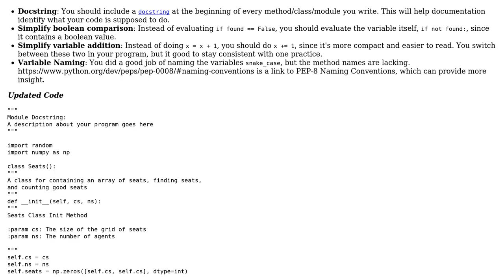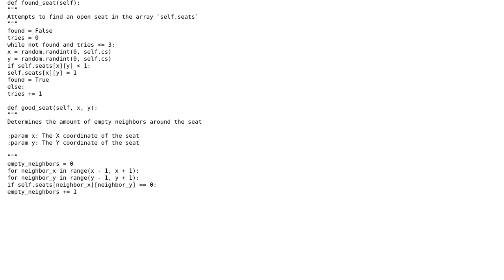Picking seats in a matrix (2 Solutions!!)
Picking seats in a matrix

With thanks & praise to God, and with thanks to the many people who have made this project possible! | Content (except music & images) licensed under CC BY-SA | Music | Images & others | With thanks to user user14492 user Toby Speight user Mardux user Linny user Jamal and the Stack Exchange Network Trademarks are property of their respective owners. You are responsible for your own actions.